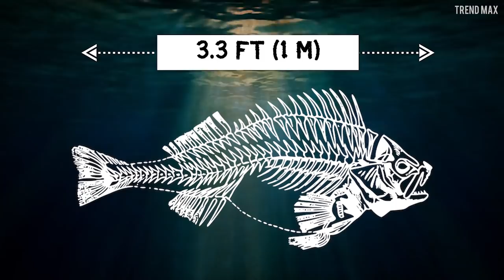MEGALODON VS MOSASAURUS: Who's The KING Of The SEAS?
Millenary, lethal, and epic! These apex predators didn’t live in the same era but here I’m going to show you what would happen if they fought to the death. Do you want to know who would win?

Megalodon
Having a great size, weight, and strength, the first competitor that I’m going to show you is the unbeatable Megalodon, which is able to eat you in a bite.

Mosasaurus
Giant and terrifying, this is the powerful Mosasaurus, measuring about 58 feet long and weighing about 28 tons...